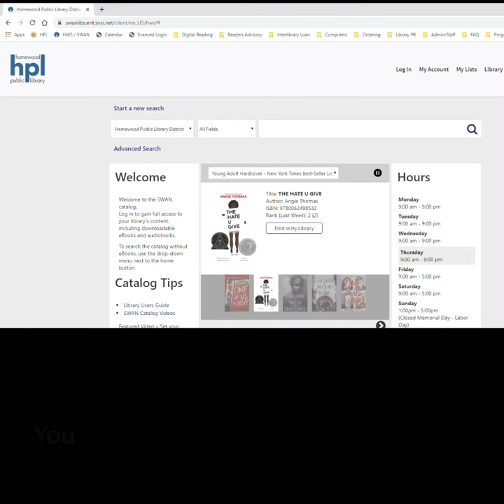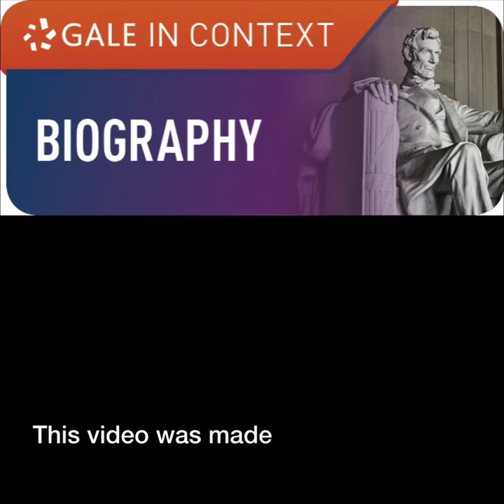HPL Did You Know... Daisy Bates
Homewood Public Library in Illinois shares some interesting information about Civil Rights Activist Daisy Bates.